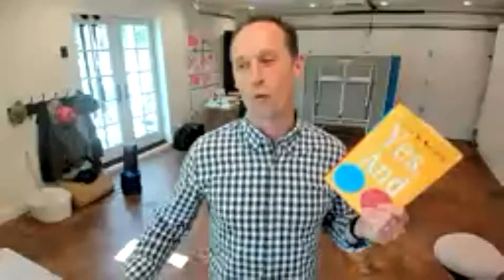Masters of Creativity: Second City X d.school (Design Thinking)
Stanford Adjunct Professor Jeremy Utley hosts Kelly Leonard and Piero Procaccini from Chicago's famous Second City to share and immerse you in the improviser's mindset and learn how that can lead to exploring new possibilities, enable divergent thinking, and better collaborative idea generation.

Jeremy and the Executive Education team bring innovation to different organizations through designing and teaching the Stanford d.school Executive Education programs. Learn more about live Executive Education Programs

Also, the brand new Stanford Online Creativity and Design Thinking course is now live! Check it out: